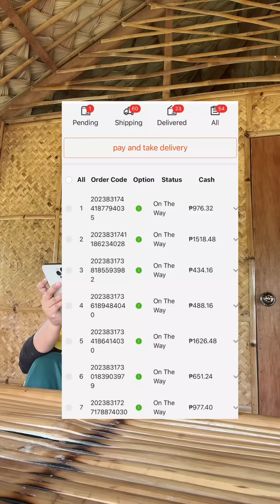Bicol express | Ang sarap ng ganitong luto | Ka Mangyan Vlogs